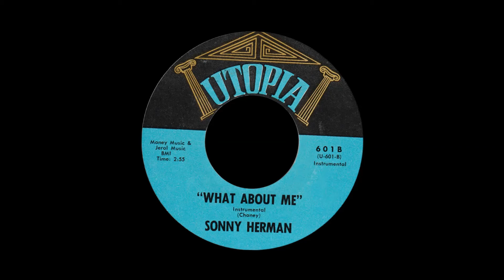Sonny Herman What About Me Instrumental